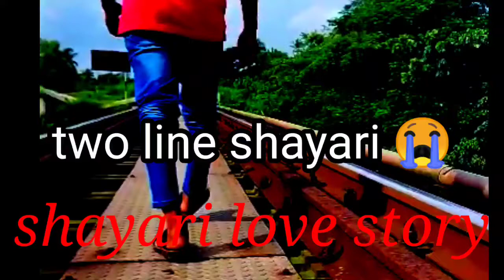status video New Hindi video songs shayari video WhatsApp status video love story sad shayari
love story Hindi
sab shayari video
sab shayari
sab love story